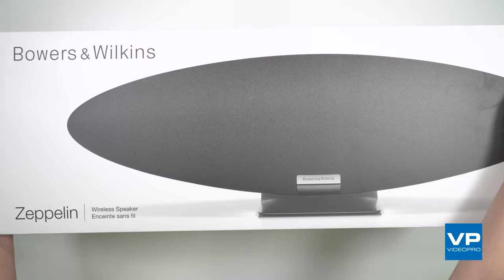Bowers & Wilkins Zeppelin Unboxing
The Zeppelin You’ve Always Wanted!
Why choose between a product with the features you need and a beautiful design with the sound you want? Have them both…

The Music You Love, Instantly
Zeppelin can stream from Apple® AirPlay 2®, Bluetooth aptX™ Adaptive and Spotify Connect – plus the Bowers & Wilkins Music App.

Driven by Excellence
The Zeppelin uses drive units shared with proprietary Bowers & Wilkins loudspeaker designs. Nothing else comes close.

Connected, Smart, Intuitive
Zeppelin has Alexa built-in: just ask for your favourite song. It’s upgradeable too, so as new services appear, you’re covered.

Hi-Res Sound
With built-in access to a wide range of streaming services, you can enjoy your favourite music in up to 24-bit high-resolution quality from Deezer, Qobuz, TIDAL and more. You can access podcasts and radio stations too, all with seamless control via the Bowers & Wilkins Music app.